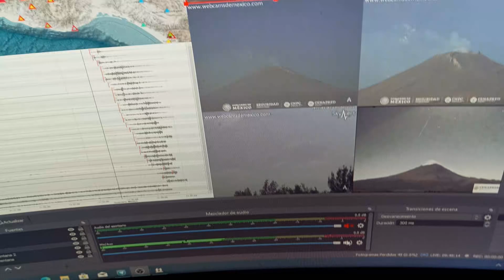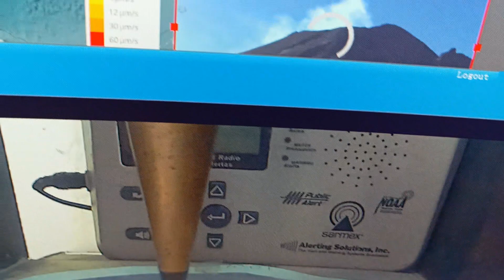Sismo Detectado En Los Límites De Michoacán Y Guerrero 3 De Enero De 2021 Leve-Moderado